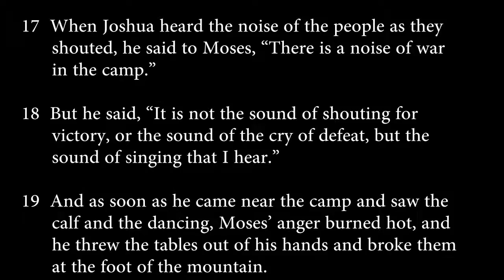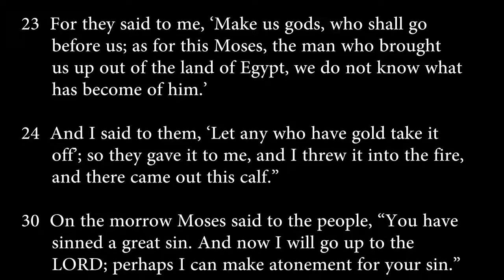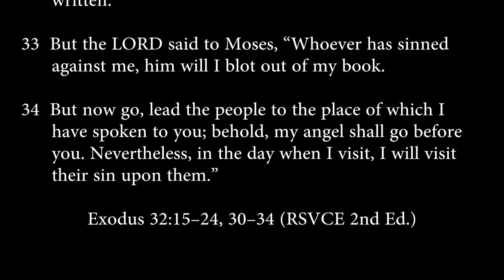exodus 32:15-24, 30-34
Moses smashes the tablets and destroys the calf